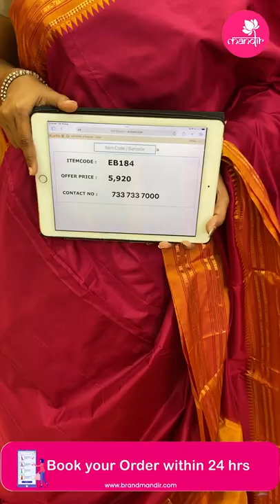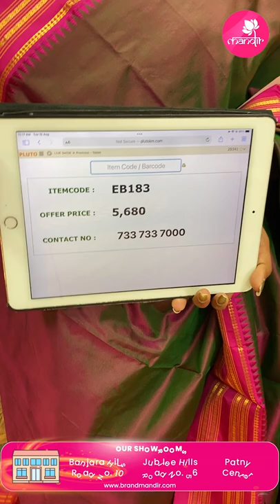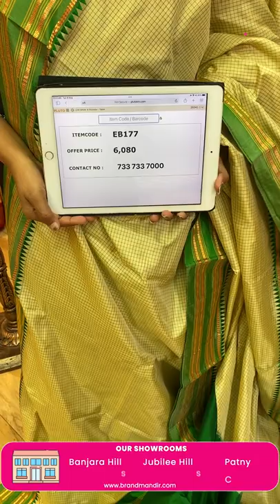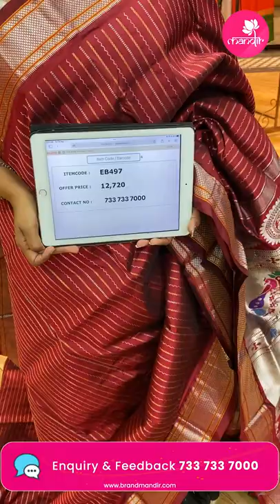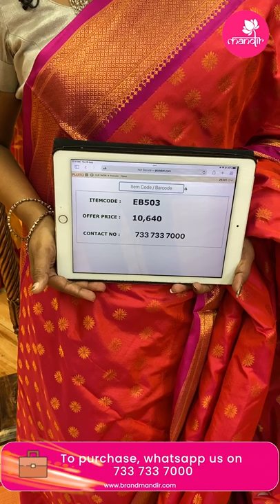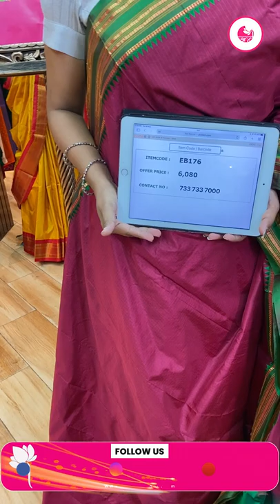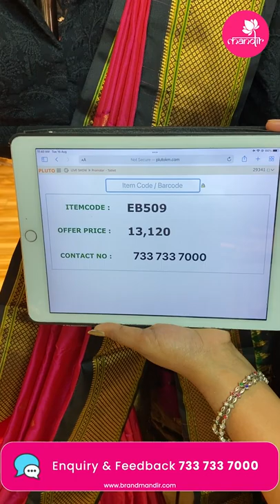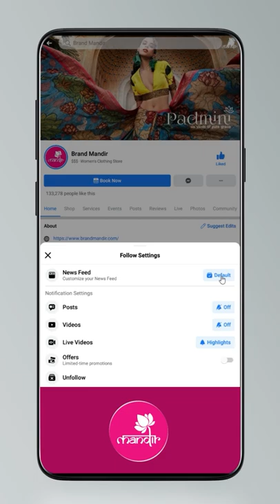Narayanpet Pattu Sarees @ Weavers Price Valid For 24Hrs | Brand Mandir Sarees LIVE